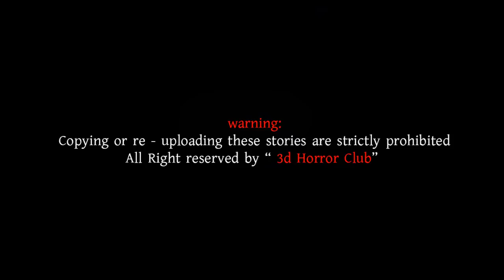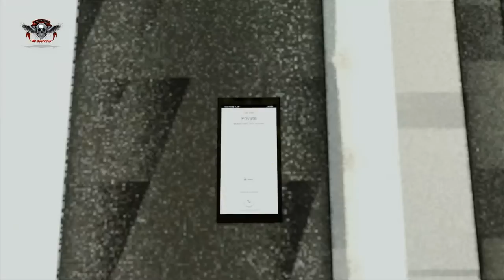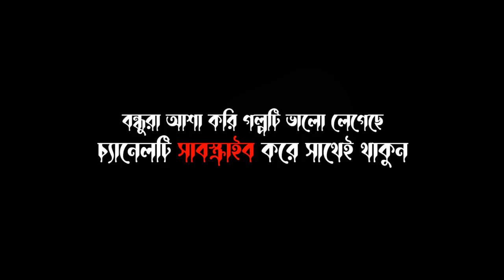Nijhumpur Gram | Bhuter Golpo | Bhuter Cartoon | Vuter Golpo | Bangla Bhuter Golpo | BHR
নিঝুমপুর গ্রাম | Nijhumpur Gram  | Bhuter Golpo | Bhuter Cartoon | Vuter Golpo | Bangla Bhuter Golpo | BHR

Bangla Vuter Golpo
Bangla Vuter Cartoon
Rupkothar golpo
Jhakurmar jhuli
Bangla Bhuter natok
Bangla Vuter Natok
Vuter cartoon bangla
Bhuter cartoon bangla
vuter golpo bangla
bhuter golpo bangla
Lullu Vuter golpo
Lullu vuter new golpo
Lullu bhoot
Lullu bhooter new golpo
Lullu bhooter new Episode
Lullu bhooter new cartoon
Horror storis in bangla
Bangla Bhuter Golpo
Bangla Bhuter Golpo 2020
Animated storis
golpo jadur,
rupkothar golpo bengali
jadu golpo
bangla tales
Stories in Bangali
Bangla Stories
Stories In Bangla
Dream Stories Bangla
Bangla Story
Bangla
bangla kahani suno
Golpo In Bangla
Bangali Moral Stories
Bengali Rupkothar Golpo
New Ghost story in Bengali
Horror Bangla,Bhuter Golpo
Bhuter Stories,Bangla Ghost Story
Dynee Bangla Golpo
Bangali Stories
bhuter golpo
rupkothar golpo bengali
thakurmar jhuli
bengali horror story
golpo jadur
bangla tales
bangla moral story
stories in bangali
bangla stories
stories in bangla
stories
bangla story
bengali rupkothar golpo
horror bangla
bhuter stories
bangla ghost story
koo koo tv bengali
koo koo tv bengali horror
bhuter golpo thakurmar jhuli